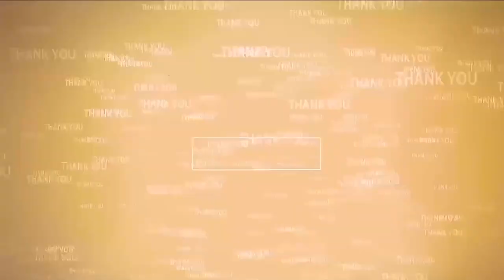ఆనందోత్సాహాలతో టీడీపీ జనసేనా సంబరాలు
- బాణాసంచా కాల్చి మిఠాయిలు పంచిన  టీడీపీ
- కేక్ కట్ చేసి సంతోషాన్ని వ్యక్తం చేసిన జనసేనా
- పిడతాపోలూరు... ముత్తుకూరులో నాయకుల జోష్